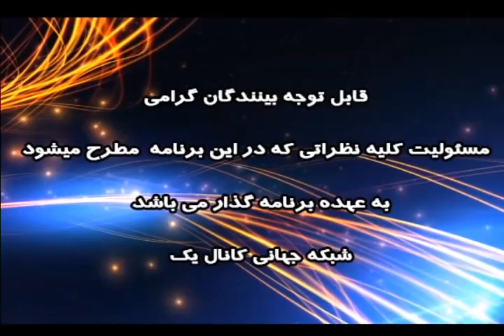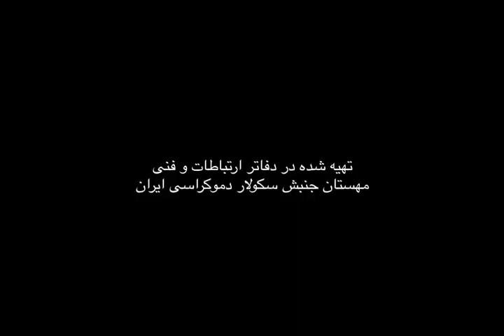اتحادرمز پیروزی با حسن اعتمادی مورخ 1397/09/28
اتحاد رمز پیروزی با حسن اعتمادی مورخ 1397/09/28
 میهمان دکتر منوچهر گنجی